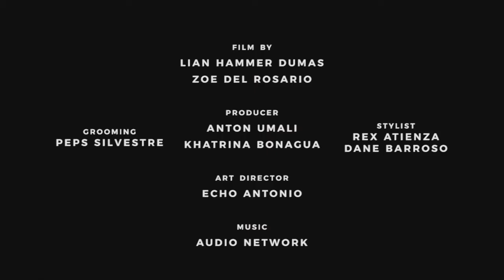FHM Asks Luis Manzano For Some Tips On How To Woo A Lady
Take it from the legend, Luis Manzano, himself.